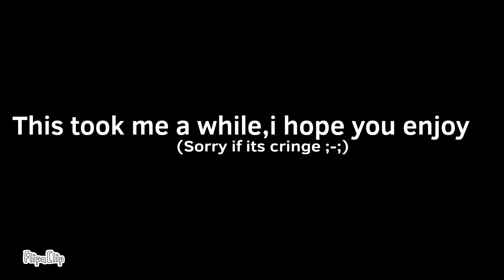I say disco you say party (RB Battles Season 3 Final)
Kreek kinda inspired me to do this,i hope you enjoy it 😀